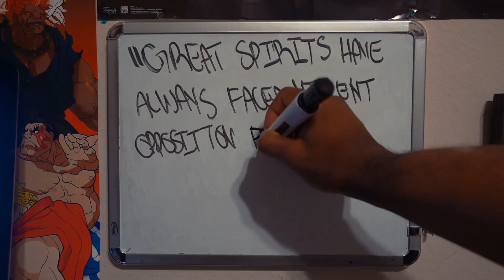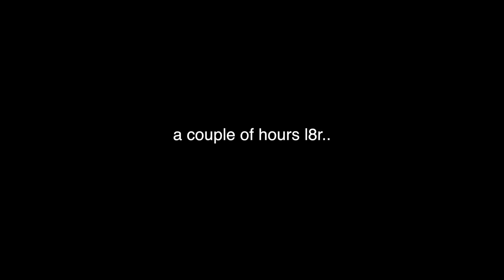The Biggest Squat Of My Life!